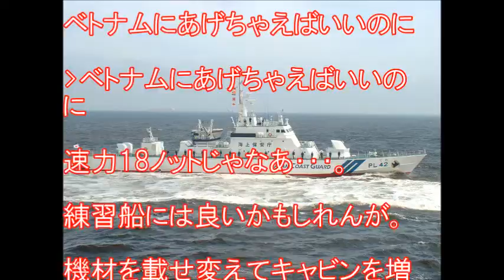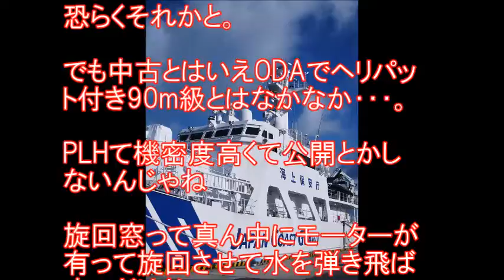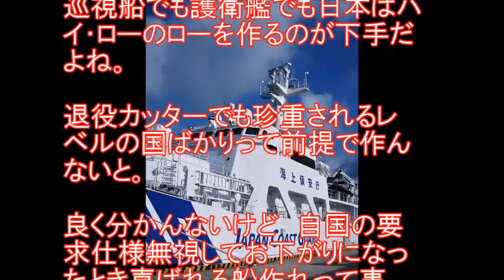巡視船について語るぞ!!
★☆　その他　人気動画も見てね☆★

新造巡視船　いよ,
巡視船,
巡視船 射撃,
巡視船 緊急出港,
巡視船 高速,
巡視船 サイレン,